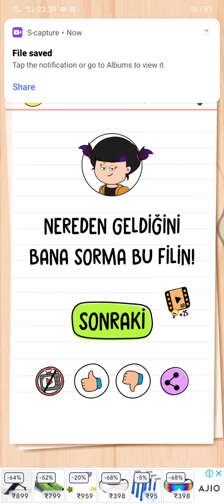Brain Test 4 Bölüm 240 Garip Şakir Dayı'mı serinletmek için bir yol bul.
Brain Test 4 Bölüm 240 izlenecek yol

Brain Test 4 Bölüm 240 çözüm

Brain Test 4 Garip Şakir Dayı'mı serinletmek için bir yol bul.

Brain Test 4 Bölüm 240 Cevaplari

brain test 4 Türkçe Bölümler